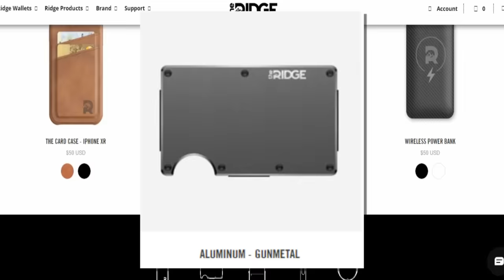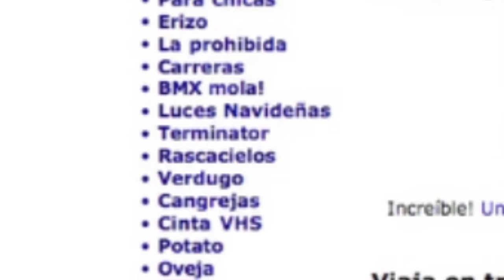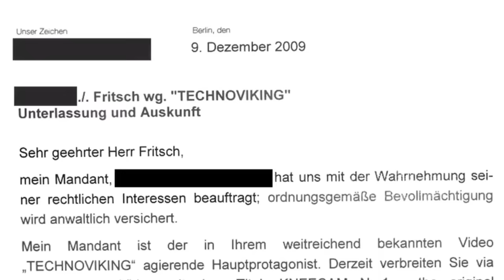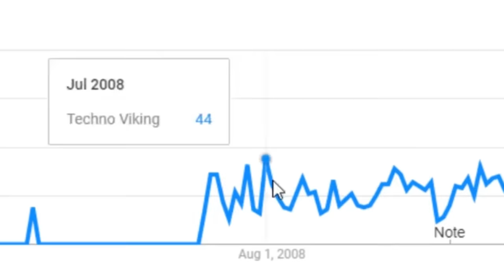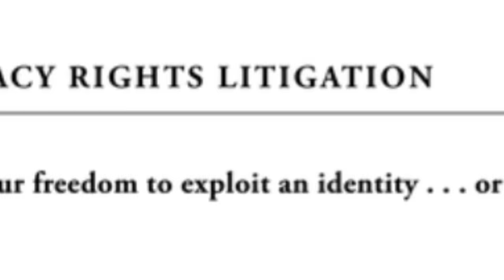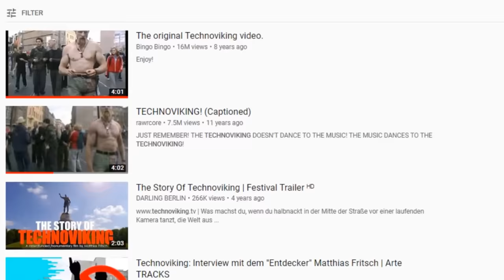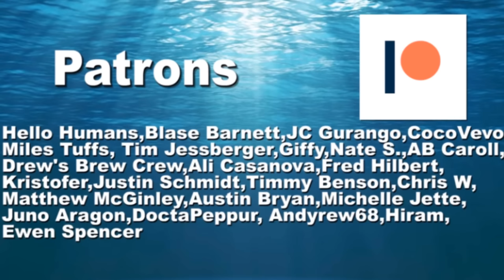Technoviking: The Meme That Sued Its Creator